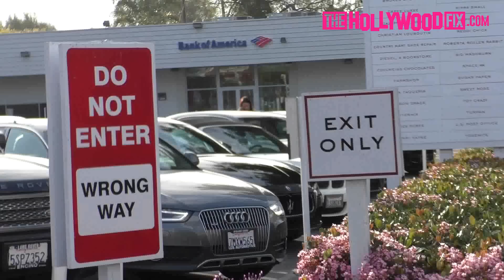Jennifer Garner Takes Her Son Samuel Affleck Out For Breakfast At Caffe Luxxe 3.27.17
Jennifer Garner Takes Her Son Samuel Affleck Out For Breakfast At Caffe Luxxe 3.27.17 - TheHollywoodFix.com